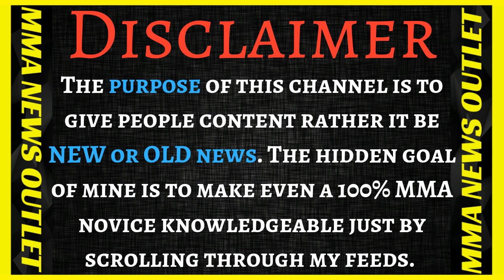DOn'T MEsS witH Tony! Brendan Schaub On Tony Ferguson's Physical & Mental State [UFC 238]|MMA N.O.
Ray Longo On  Al Iaquintas Loss to Donald Cerrone -Al Iaquintas Came Out Flat but Cowboy's Chin Held Up!. Brendan Schaub On Tony Ferguson's physical and mental state on the heels of his upcoming bout with Donald Cerrone (UFC 238/ June 8th 2019) (Brendan Schaub below the belt episode 134)

-Ray Longo On  Al Iaquintas Loss to Donald Cerrone -Al Iaquintas Came Out Flat but Cowboy's Chin Held Up!

-Brendan Schaub On Tony Ferguson's physical and mental state on the heels of his upcoming bout with Donald Cerrone (UFC 238/ June 8th 2019) (Brendan Schaub below the belt episode 134)